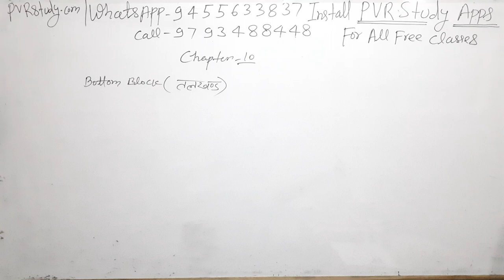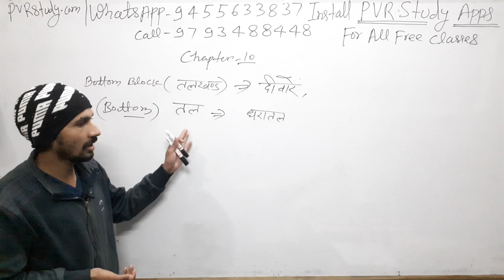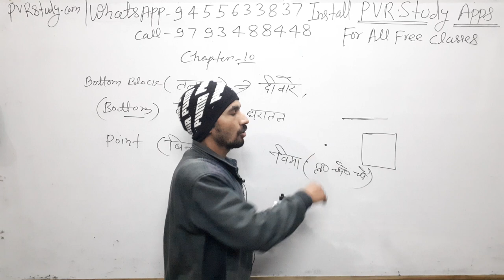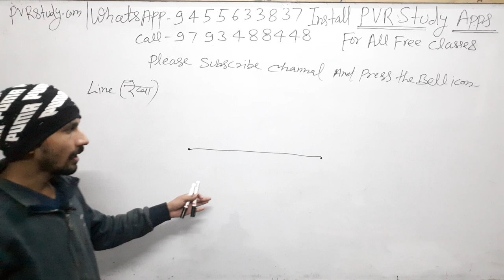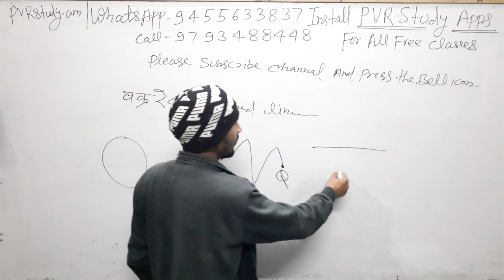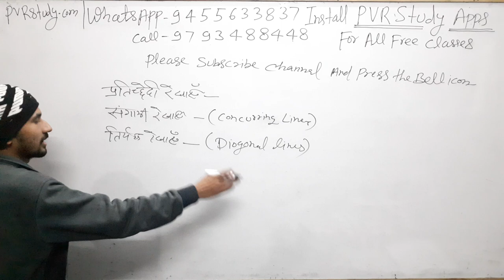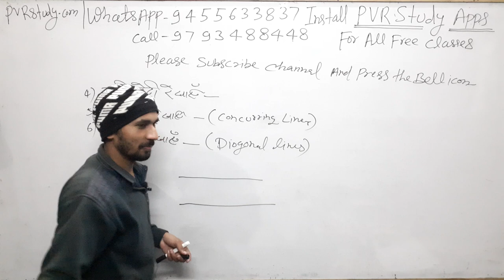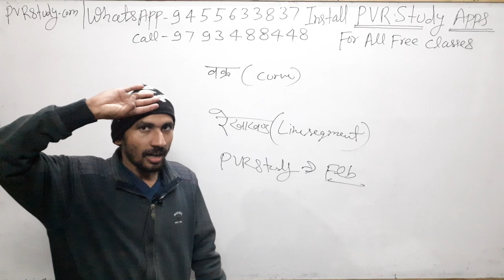up/btc /Deled 1st Semester Math(Ganit) Part 23✅बीज गणितीय व्यंजक का जोड़ घटाना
डीएलएड के प्रथम सेमेस्टर की गणित

basic maths,
बेसिक गणित,
मैथ्स ऑनलाइन,
मैथ्स गणित,